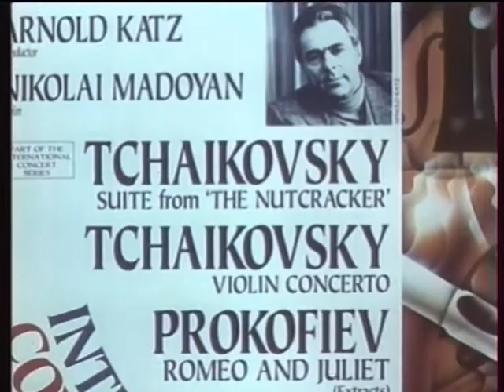Arnold Katz 1924-2007. Remembering Maestro...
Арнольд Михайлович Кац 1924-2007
Вспоминая Маэстро...
В фильме использованы концертные записи Новосибирского Академического симфонического оркестра и фрагменты фильма "Полчаса с оркестром" Г.Мотовиловой, ВГТРК "Новосибирск" 1994г.
Новосибирская филармония, 2009. В.Калужский.

Film about Arnold Katz & Novosibirsk Philharmonic Orchestra
TVC "Novosibirsk", 1994. G.Motovilova.
Novosibirsk Philharmonic Society, 2009. V. Kaluzsky